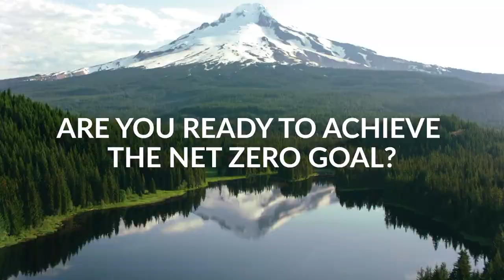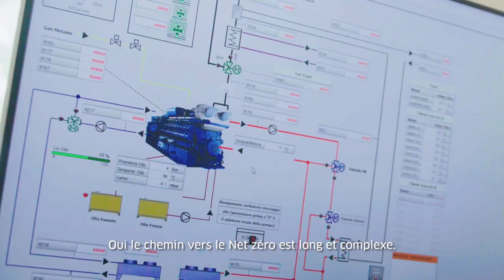E4Decarbonization at Roland-Garros, Introductory film.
The climate emergency is forcing companies to take immediate and rapid action to reduce their greenhouse gas emissions. ENGIE provides the guidance and support they need. Which is why the E4 has been created, an event to step up decarbonization held in Roland Garros on Philippe Chatrier court, in Paris on June 14th, 2022